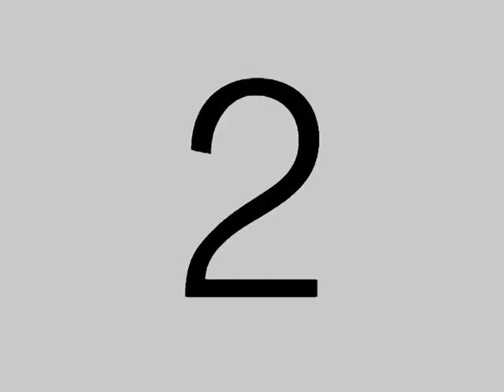Bayajargal tsugtaa jargah zayaa.mpg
bayarjargal tsugtaa jargah zaya